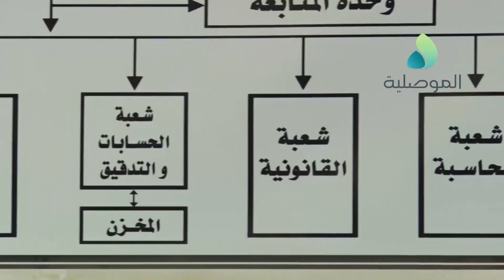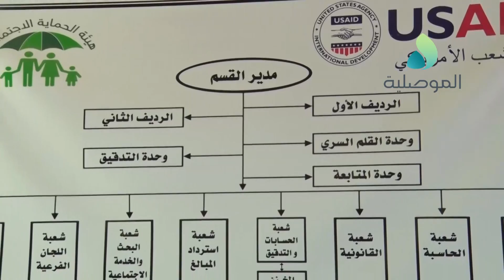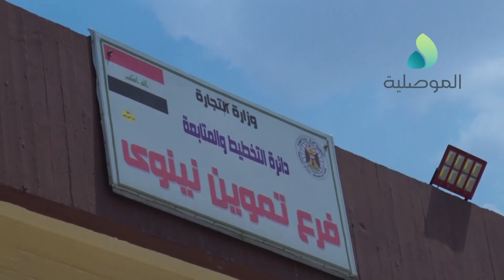تنويه ينابيع العطاء - جهود دائرتي الرعايةالاجتماعية للرجال والنساء ودائرة التموين والمنظمات في نينوى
تنويه ينابيع العطاء - جهود دائرتي الرعاية الاجتماعية للرجال والنساء ودائرة تموين نينوى والمنظمات الداعمة لها في النهوض بواقع تقديم الخدمات لاهالي المحافظة